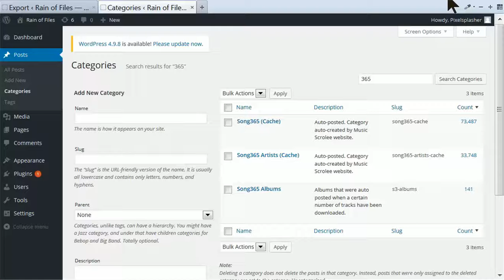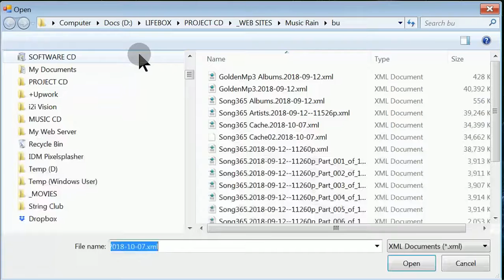Can Wordpress export 70,000 posts?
Just how many posts can Wordpress export all at once?